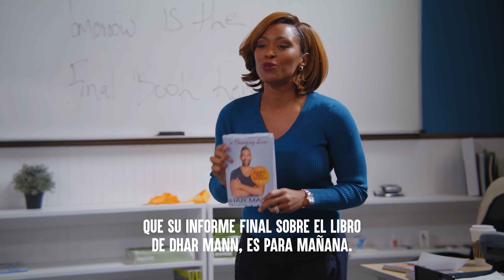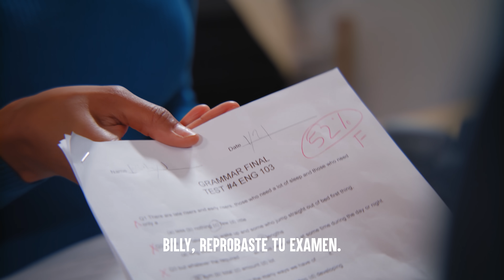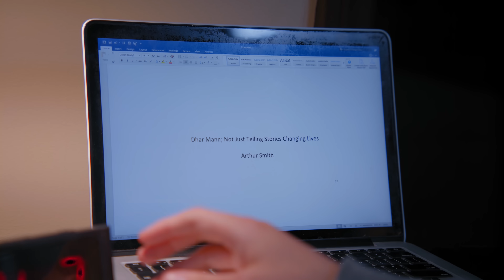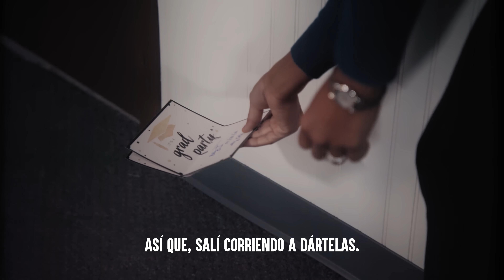Bully Obliga AL NERD A Hacer Su Tarea | Dhar Mann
⚑  App Movil ⚑

💥 No olvide SUSCRIBIRSE a mi canal hacienda clic aquí ➞ ➞ **¡Asegúrate de HACER CLIC EN EL ICONO DE LA CAMPANA para que puedas recibir notificaciones cuando mi próximo video suba y no te pierdas nada!

CAPÍTULOS:
00:00    Bully Obliga AL NERD A Hacer Su Tarea
07:42    Video Recomendado Para Ver A Continua